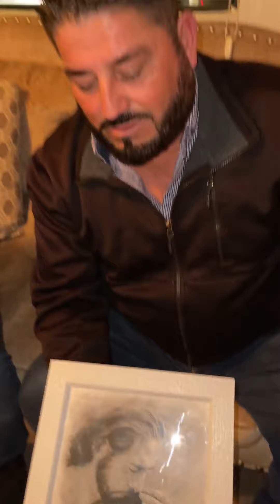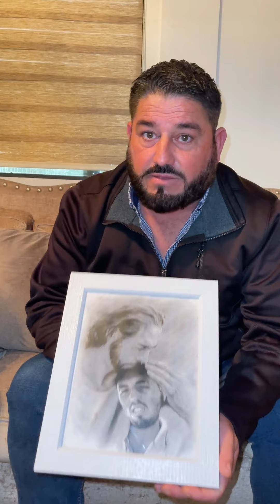El mejor regalo que he recibido, también ustedes pueden tenerlo.